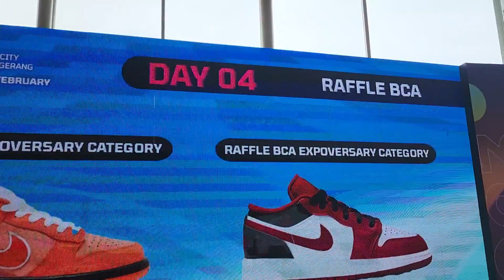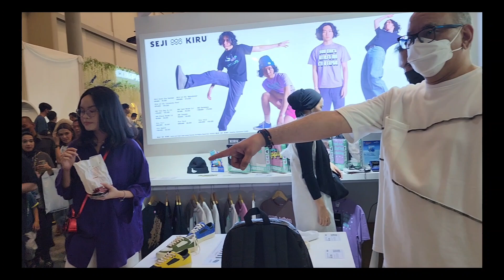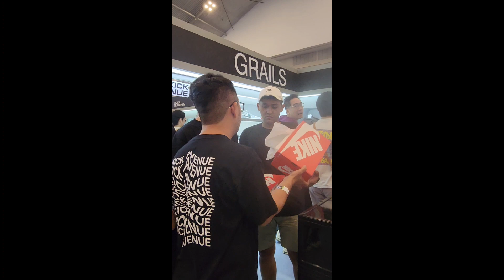Jakarta Sneakers Day Ice BSD City